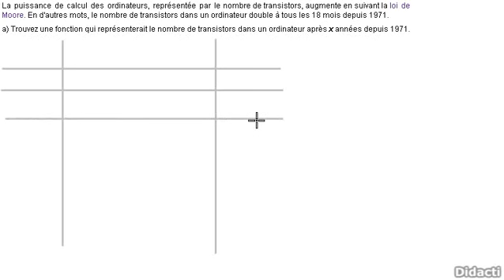Problème sur les situation exponentielle 2 -1